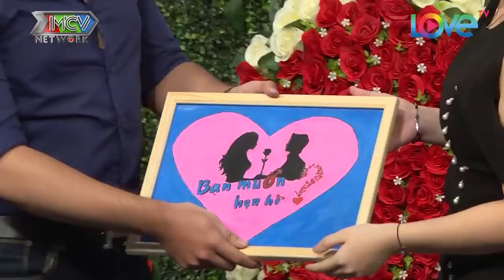Cả trường quay TRẦM TRỒ cô gái thừa 8KG MỠ được Soái ca đẹp trai BẤM NÚT khiến MC Quyền Linh HÍ HỬNG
Cả trường quay TRẦM TRỒ cô gái thừa 8KG MỠ được Soái ca đẹp trai BẤM NÚT khiến MC Quyền Linh HÍ HỬNG - Bạn Muốn Hẹn Hò Quyền Linh Cát Tường - Bạn muốn hẹn hò hài hước nhất